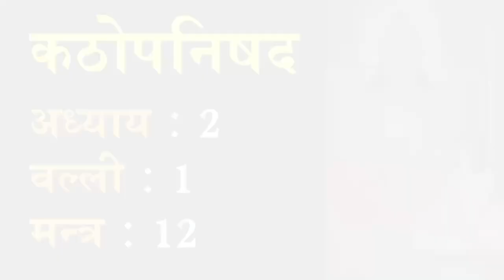कठोपनिषद 2.1.12: मन्त्र अनुवाद एवं व्याख्या | Katha Upanishad 2.1.12 Translation and Commentary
कठोपनिषद एक सुंदर कथा है, जहाँ इसके नायक नचिकेता मृत्यु के देवता यम से अध्यात्म सम्बंधित प्रश्न करते हैं। यह प्रमुख उपनिषदों में से एक है तथा कृष्ण यजुर्वेद का भाग है। इस वीडियो में हमने कठोपनिषद के अध्याय 2 की वल्ली 1 के मन्त्र 12 का अध्ययन किया है।

Katha Upanishad is a beautiful story, where its hero Nachiketa asks spiritual questions from the Lord of death Yama. It is one of the major Upanishads and is part of the Krishna Yajurveda. In this video we have studied Mantra 12 of Valli 1 of Chapter 2 of Katha Upanishad